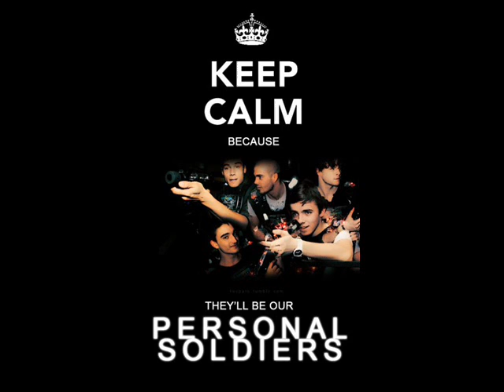The Wanted- Personal Soldier (+Lyrics)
10th song on their album(:

Lyrics:

Left left left right left

Tell me whats going on
I know theres something
On your mind and
Can you just open up
Do you feel out of love
Is somebody tryin to hurt you
You know ill never let that happen
They must be out of their mind

Cause you are the sunshine
That makes my day
And I won't let them take that away

I'll be your hero who's standing strong
Who protects you from any fight
And if your battles are piling on
I will take them on with all my might
Cry your tears on my shoulder
You don't know what the future holds
So I'll be your personal soldier

If life is a battle field
And there's so many dangers
Just when you think it's ok
It blows up in your face
And when this road gets harder
You think your luck's run out
I will find a reserve

To take it right back
To where your heart deserves
Cause there is no way
That I won't put you first

Girl don't worry